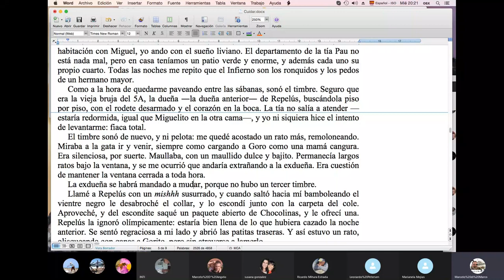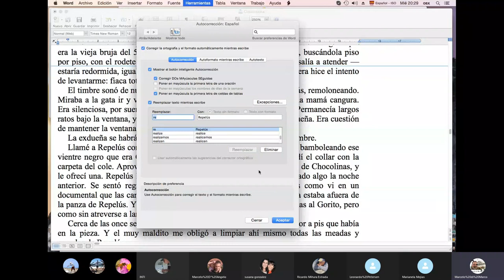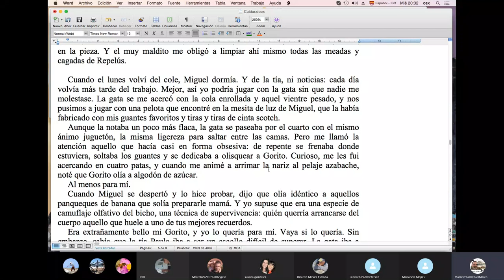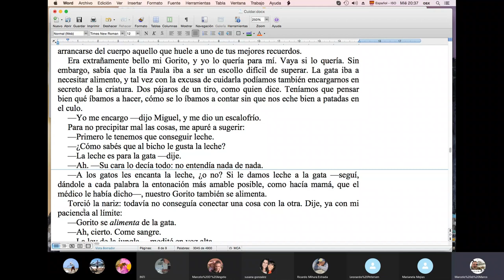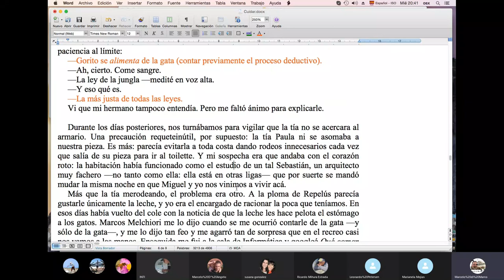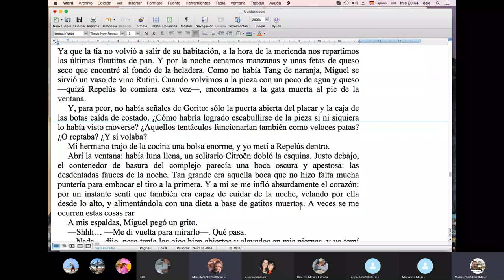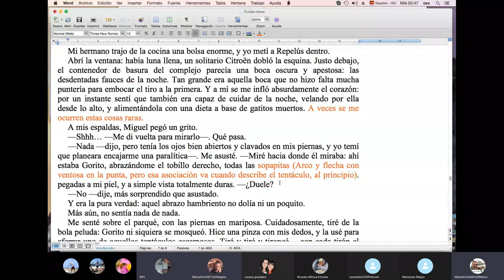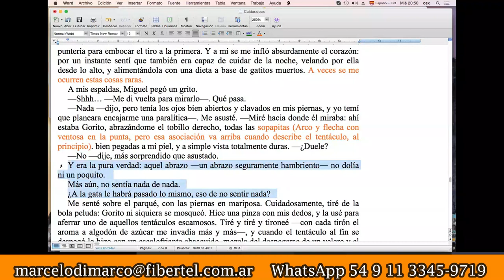TRUCOS 😉para REVISAR tus CUENTOS (parte 2) / TCyC #335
Disfrutá de la segunda parte del programa anterior, continuando la revisión de este apasionante cuento del narrador argentino Marcelo D'Angelo, y seguí conociendo estrategias para mejorar tu propia escritura. ¡Muchas gracias por comentar, likear y compartir este nuevo programa del TCyC!